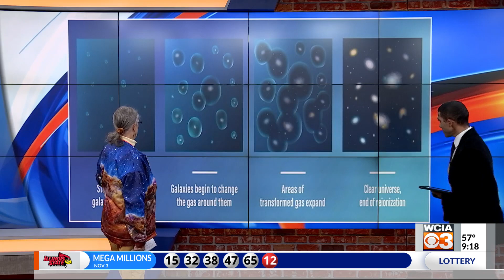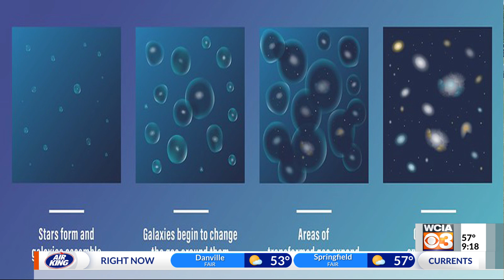An amazing feat of modern technology - how an astronomer helped design the James Webb Telescope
CHAMPAIGN, Ill. (WCIA) - The James Webb Telescope is a feat of modern technology. So we invited on Marica Rieke who operated the telescope. She will be giving a lecture at the University of Illinois.